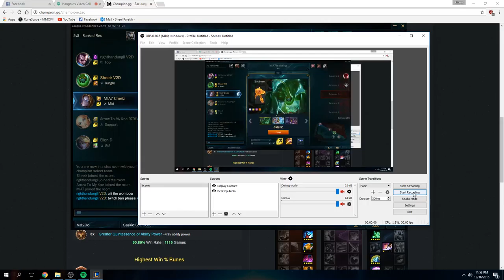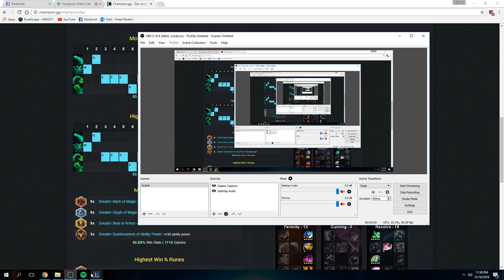Game 5 Zac 13/4/13